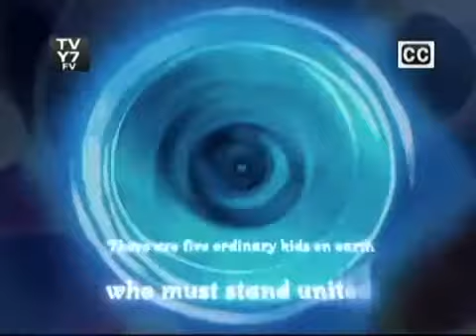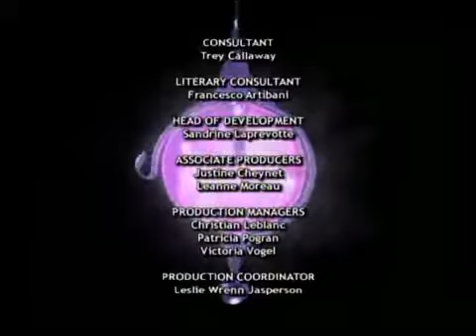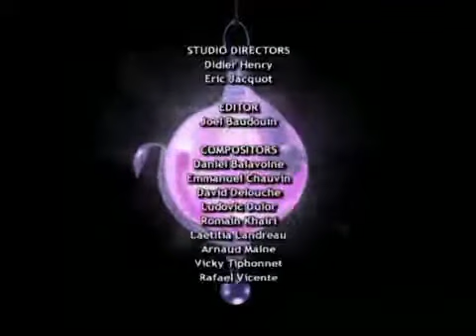W.I.T.C.H. S.1 Ep.1 It begins & Ep.2 It Resumes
In other words: I don’t own any of this! Not the show, music, NOTHING!

Episodes 1&2 of W.I.T.C.H

Got Skype? Midnight2374